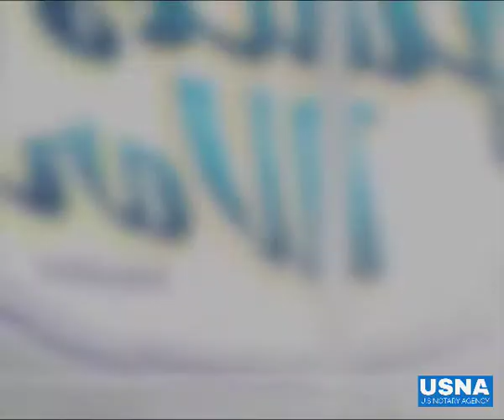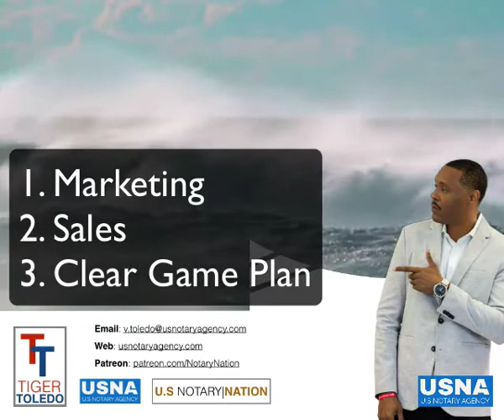How To Increase CashFlow In Your Notary Business 🤑